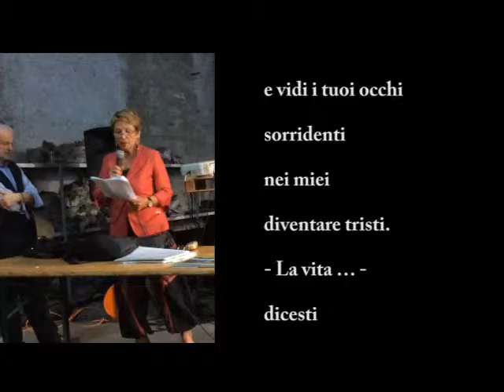Ancora oggi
Le poesie di Possa lette da Laura Savaglio: Ancora oggi.
Una delicata poesia, struggente nel ricordo di un amore finito.

Giuseppe Possa ha presentato a Vogogna, nell'ambito degli eventi culturali della mostra di Giorgio Da Valeggia, il suo libro di poesie Quotìdome, divenuto recentemente e-book su mnamon,it.
Quotìdome, così come il catalogo delle opere di Giorgio da Valeggia, è scaricabile gratuitamente sul sito di mnamon.it.